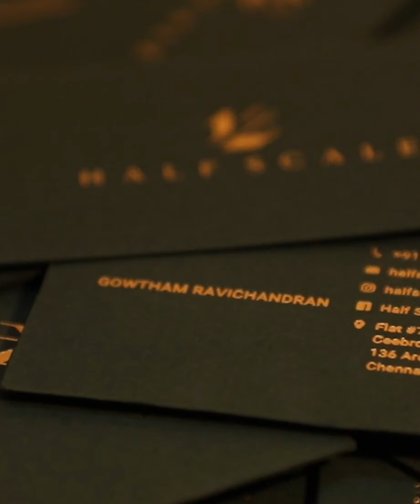HALF SCALE's journey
We present you a short documentary on Half Scale's journey from nowhere to your favorite brand. We sincerely appreciate your continuous support and would like to express our gratitude. We make it our goal to try and surpass your every expectation.

"We are a luxury silk clothing brand for children. We have an exquisite collection of ethnic Pattu Paavadai sets with a subtle western flavor of satisfying every little silken dream. With our traditional Pattu Paavadai weavers slowly on the path to extinction, we bring to you Half Scale, our humble attempt to bring back this dying culture."